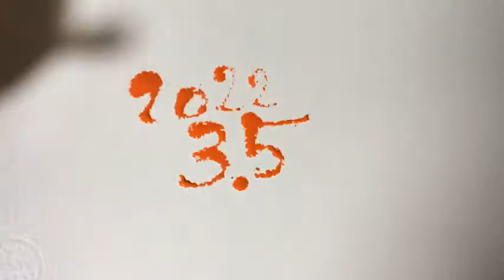Drawing live＿2022.03.05より「絶妙なバランス」が、うまれました。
Happy Birthday Drawing その日の誕生日を祝って、気ままに落書きの実験をしています。

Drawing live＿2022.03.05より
「絶妙なバランス」が、うまれました。

誕生おめでとう
Happy Birthday

『これには長年の努力とコツがいるんだ。』

使用画材:すり鉢のバチ／朱墨汁／筆ペン

仕事場の前の道路で、ここしばらく配管の工事中。
今日も窓の外でショベルカー。ガクガク地響き。

1分09秒
1minutes and  09seconds
1menit dan  09detik

鹿角版画室 :Studio SIKATUNO
早川純子 Junko,HAYAKAWA
版画家：絵本作家

ひっくりかえる版画の世界。
不思議世界に繋がるハッピーワールド！
こんにちは早川純子です。版画や絵本を作っています。

うさぎや鹿。またちょっと風変わりな生き物の絵を描いてます。

《鹿角；しかつの》は、鹿のツノをアンテナに見立てて、名付けました。
ワクワクのタネを アンテナで受けとめて作品をつくる。
作った作品が、どんどん世界に旅立って、新しい出会いにつながるといいな。
私の作品が、小さい人や、大きい人の、好奇心の泉になると嬉しい。
のんびり気長によろしくお願いいたします。
ーーーーーーーーーーーーーーーーーーーーーーーーーーーーーーーーーーーーHomepage

instagram；顔を作って遊んでいます。明るい気持ちになってくれると嬉しいな。
早川純子【はやかわ じゅんこ】版画家：絵本作家 東京生まれ
1997年　多摩美術大学院修了
大学で版画を学び、現在版画を作りながら絵本の仕事をしている。
主な絵本に、「まよなかさん」（ゴブリン書房）、「はやくちこぶた」（瑞雲舎）、「どんぐりロケット」（ほるぷ出版）、「山からきたふたご スマントリとスコスロノ」（乾千恵再話、松本亮監修／福音館書店）など多数。
詳しい履歴ページはこちら